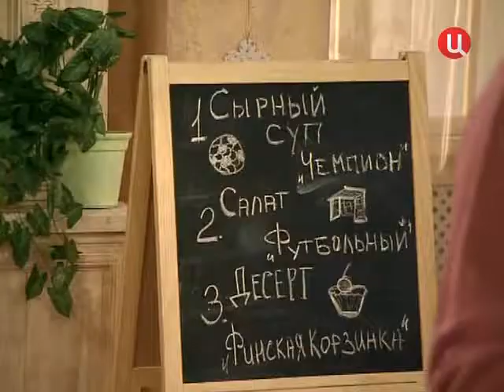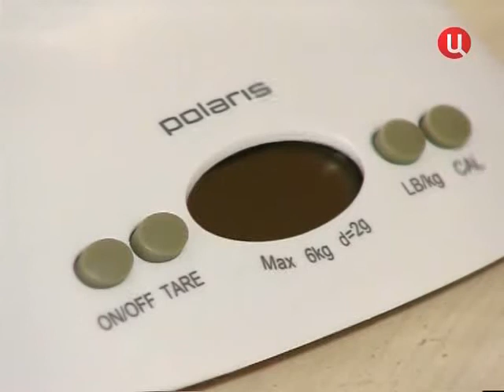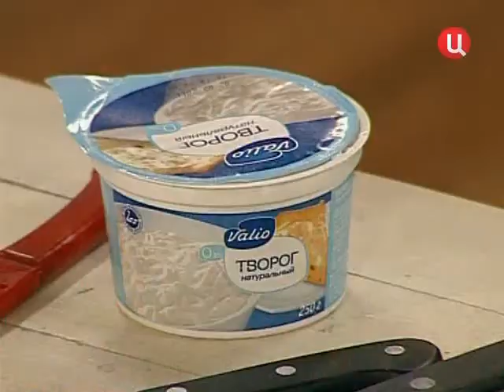Baryshnja i Kulinar 35 03 04 2011 SATRip By RiperAM